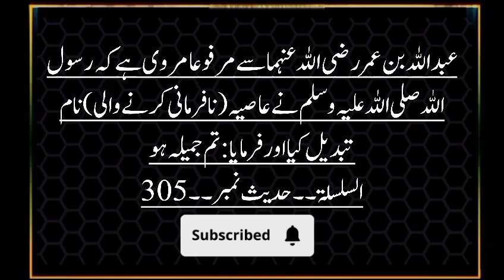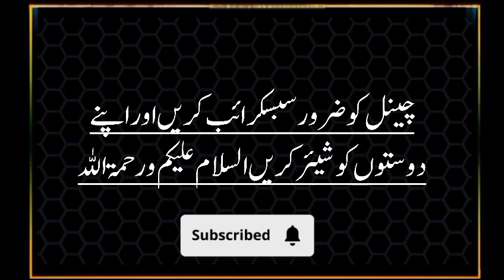konsa aml h jis ki saza dnya ma🕋💖islamic Hadees new short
This channel is all about islamic knowledge, facts, hadees, quotes, dua, wazifa, waqia and more.
islamic video islamc vido sahi bukhari

byan hadees
islamic status
allah hadis
islamic short video
urdu channel
islamic videos
islamic tiktok
islamic channel
namaj ka tarika
islamic shorts
islami video
namaz
muslim status
allah status
islamic status
islamic cartoon
islamic video
islamic video status
prophet muhammad
whatsapp status
islamic whatsapp
islamic cartoon
islamic status video
 4k full screen
islamic hadith
byan byan
islamic video
islamic shorts
islamic videos
muslim status
namaz status
islamic short video
urdu status
islamic status video
hadis status nive hadees
best hadees
sahi muslim
sahi bukhari
islam 360
miskatul bsabieh
sunan ab dawaod
jamye tarmizi
hades byan
quran wa hadess